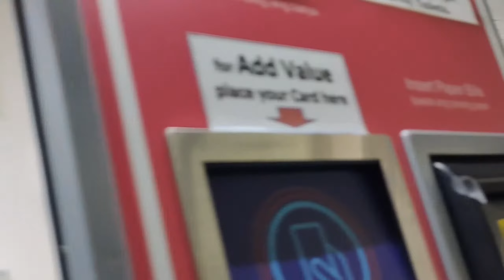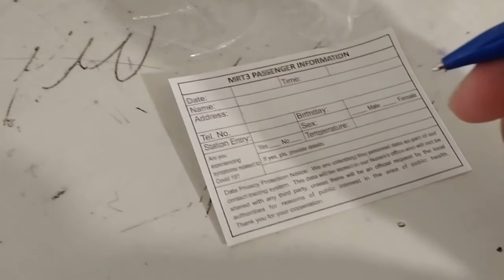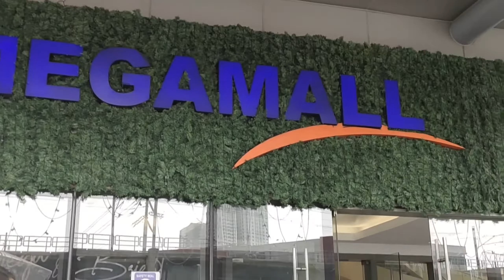SM MEGALL 20 MINUTES LANG BYAHE GALING ANTIPOLO | ERMEL PH TV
sm megamall,
sm megamall parking,
sm megamall statue,
sm megamall 2021,
sm megamall ice skating,
sm megamall walking tour,
sm megamall bts pop up store,
sm megamall tour,
sm megamall vaccine,
sm megamall arcade,
sm megamall aerial view,
sm megamall appliances,
sm megamall automated car park,
sm megamall bts,
sm megamall bus terminal,
sm megamall bowling,
sm megamall bike parking,
sm megamall buffet,
bike plus sm megamall,
vikings buffet sm megamall,
sm megamall cinema,
sm megamall cyberzone,
sm megamall carousel,
sm megamall converse,
sm megamall christmas,
sm megamall church,
sm megamall converse sale,
sport central sm megamall,
sm megamall department store,
sm megamall dfa,
dasuri choi sm megamall,
dads sm megamall,
sm megamall elevator,
sm megamall gcq,
sm megamall parking entrance,
new era sm megamall,
panda express sm megamall,
sm megamall food court,
sm megamall fire,
sm megamall food,
sm megamall gun show 2021,
sm megamall grocery,
sm megamall guitar,
sm megamall gun show 2020,
martilyo gang sm megamall,
random girl sm megamall,
genki sushi sm megamall,
sm megamall healing mass,
sm megamall horror story,
sung hoon sm megamall,
sm megamall philippines hd,
sm megamall ice skating rink,
sm megamall june 2021,
sm megamall jollibee,
toy kingdom sm megamall,
kris aquino sm megamall,
sm megamall mass,
sm megamall motorcycle parking,
sm megamall mandaluyong,
sm megamall minecraft,
sm megamall mass live streaming,
sm megamall mass today,
sm megamall mega tower,
sm megamall manila,
sm megamall ortigas,
old sm megamall,
sm megamall map of the soul,
sm megamall pet shop,
sm megamall philippines,
sm megamall pop up store bts,
sm megamall qr code,
sm megamall reaction,
sm megamall restaurants,
regine sm megamall,
regine velasquez sm megamall,
sm megamall song,
sm megamall sports central,
sm megamall sale,
sm megamall sunday tv mass today,
sm megamall sculpture,
sm megamall saliva test,
sm megamall supermarket,
sm megamall toy kingdom,
sm megamall tower,
sm megamall time zone,
sm megamall terminal,
sm megamall theme song,
sm megamall sunday tv mass,
time sculpture sm megamall,
sm megamall vlog,
sm megamall vikings,
vikings sm megamall new normal,
vans sm megamall,
sm megamall xiaomi store,
tong yang sm megamall,
yabu sm megamall,
yayoi sm megamall,
zendee sm megamall,
sm megamall 1991,
sm megamall 1996,
sm megamall 2008,
sm megamall 2010,
sm megamall 2006,
sm megamall 90s